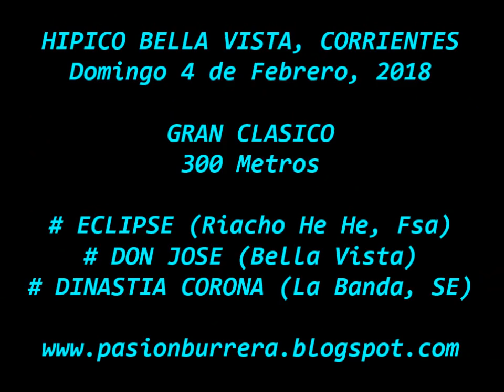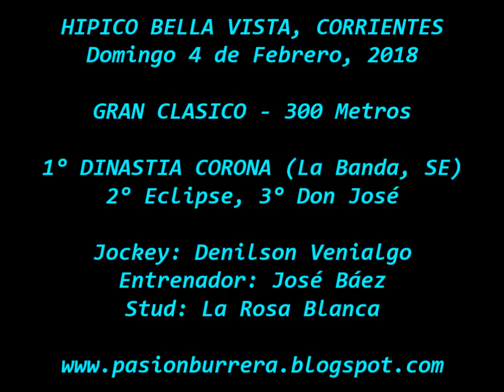Dinastia Corona, Bella Vista (04-02-18)